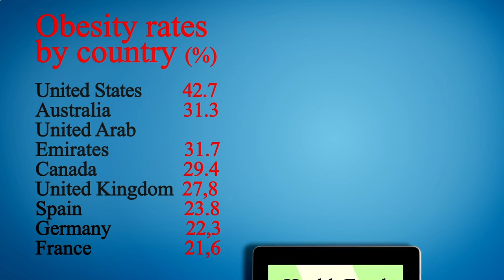Nearest Restaurant to Me - Nearest Restaurants to Me - Miami 33137, Miami-Dade County, FL, US